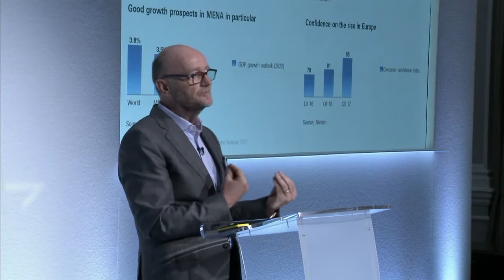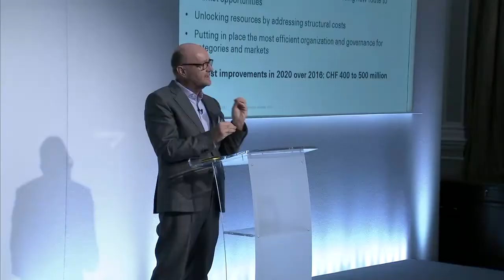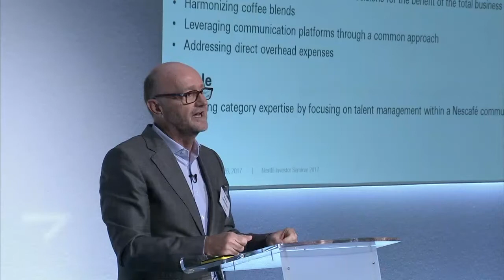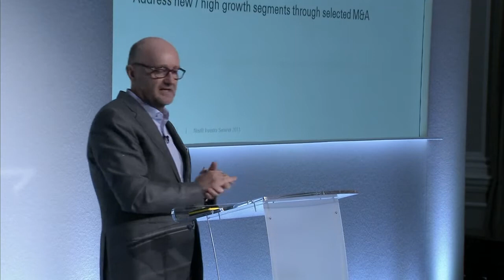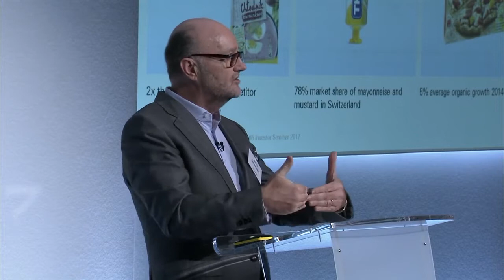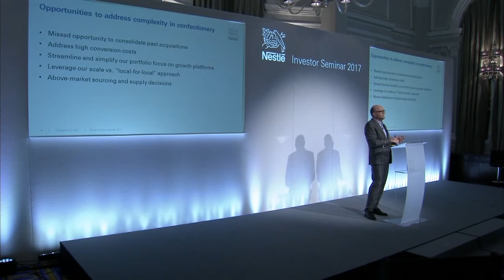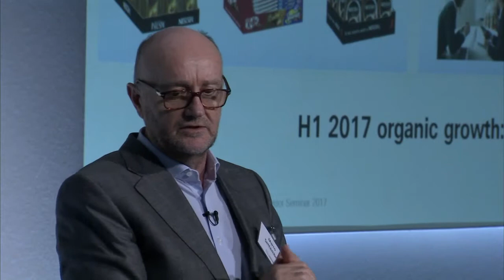Nestlé Zone EMENA: Focusing on Category Growth | Nestlé Investor Seminar (2017)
Nestlé Chief Executive Officer of Zone Europe, Middle East and North Africa Marco Settembri gives insight into Nestlé’s performance in the Zone EMENA market in 2016. Marco Settembri presents information on how Nestlé is winning in all Zone EMENA categories it performs in, particularly coffee and petcare, and is delivering stronger organic growth than industry peers whilst freeing up resources to fuel growth. He also touches upon how Nestlé are driving growth through premiumization in the confectionery category, and capturing growth opportunities with discounters.

The 2017 Nestlé Investor Seminar took place in London, United Kingdom, on Tuesday 26 September 2017. For more information on the Nestlé 2017 Investor Seminar and to access Nestlé Chief Executive Officer of Zone Europe, Middle East and North Africa Marco Settembri’s presentation slides for this talk